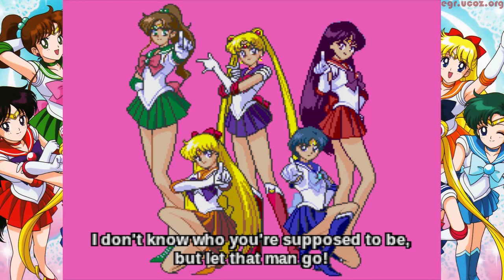(PCE CD) Bishoujo Senshi Sailor Moon - Playthrough - Rei (Sailor Mars) [Pt.3]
Bishoujo Senshi Sailor Moon (Pretty Soldier Sailor Moon) for the PC-Engine Super CD-ROM² system is a 1994 visual novel based on the famous manga/anime franchise of the same name. A self-described "adventure-style digital comic", it features an original story set between the Makai Tree and Black Moon arcs of the Sailor Moon R anime. All five of the original Sailor Senshi are available as playable characters, each with their own story; their five separate plots overlap to form a larger whole. It features extensive voice acting from the cast of the TV show, as well as two original vocal songs.